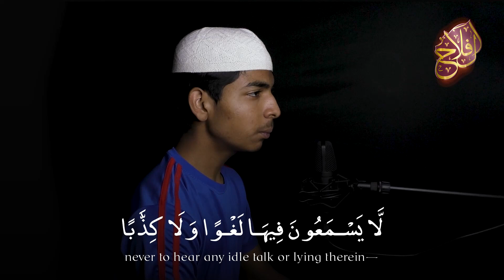Surah Naba Ayah 31-35 Abdul Rahman Shakeel | Al-Falah Production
In this video qari ars , Abdul Rahman Shakeel is reciting Quran Surah Naba and he love Shaikh Mishary alafasy and Shaikh Noreen Muhammad Siddique. he loves to recite Quran Recitations

I am Qari Abdul Rahman and I love to imitate Islam Sobhi Quran , Mishary Alafasy and Raad Al Kurdi

Al Falah production